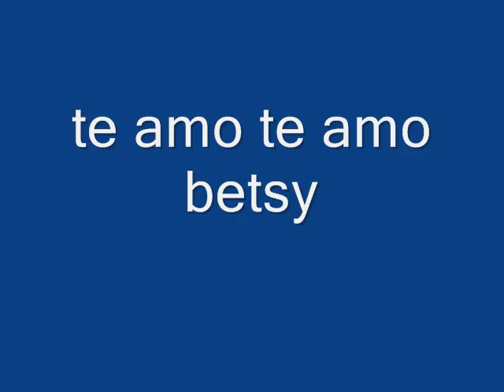betsy mi amor amor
video profsional